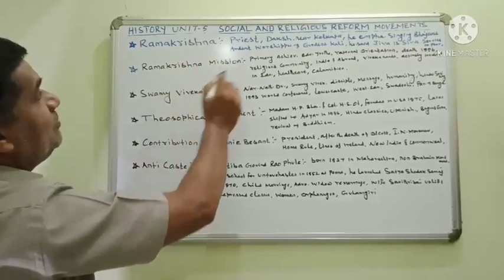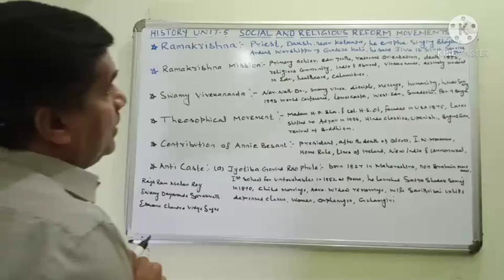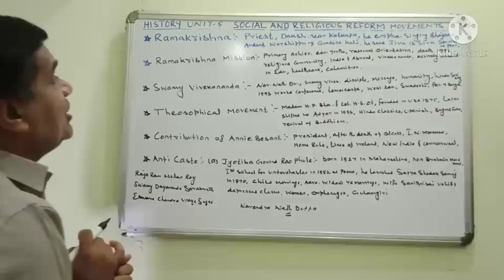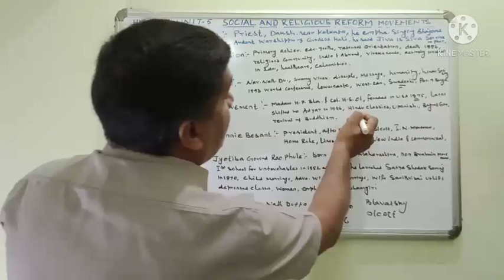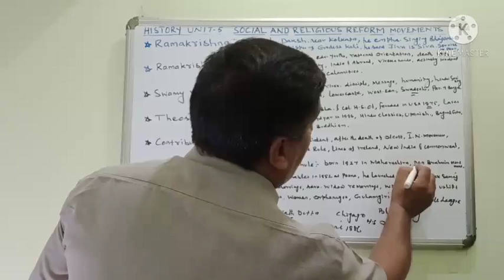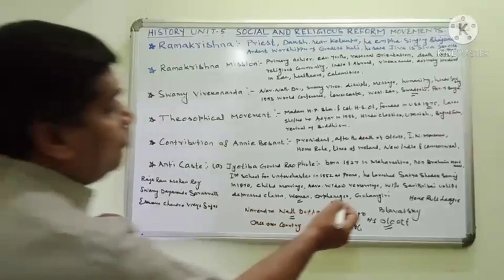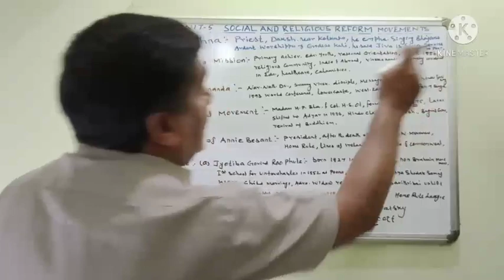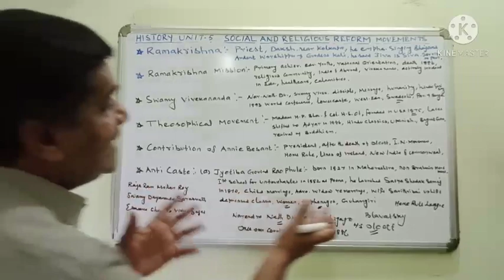HISTORY UNIT - V TOPIC : SOCIAL AND RELIGIOUS REFORM MOVEMENTS IN 19th CENTURY PART III